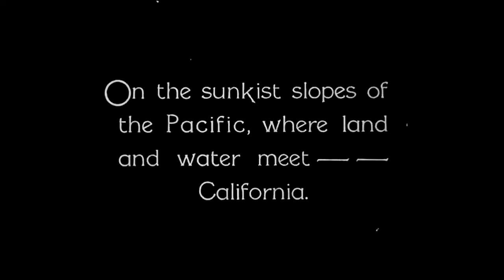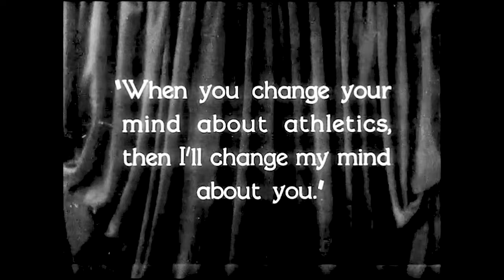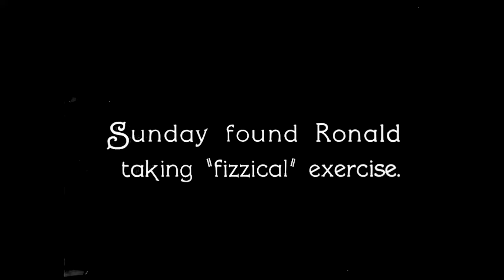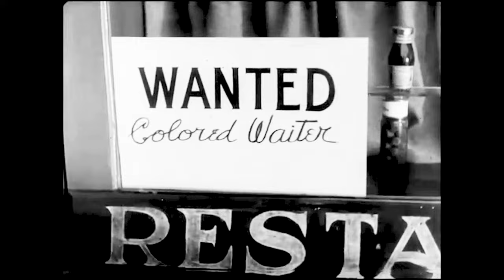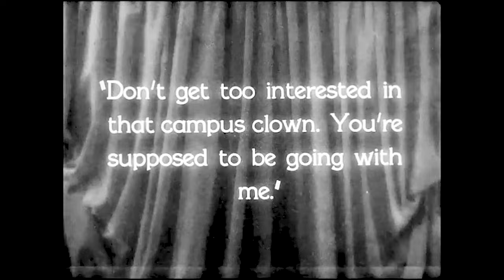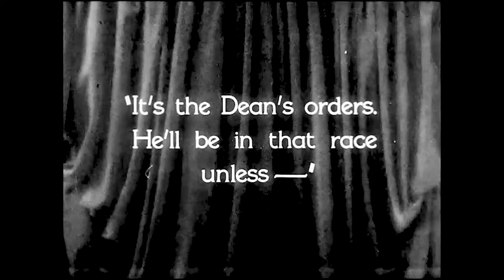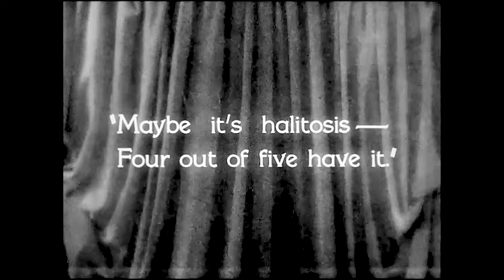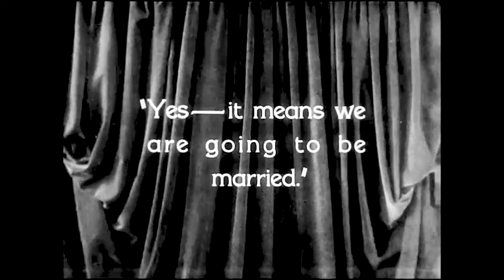COLLEGE (1927) 4K FULL MOVIE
College (1927) starring Buster Keaton

Buster Keaton plays Ronald, a college student who attempts to impress a pretty co-ed but instead makes a buffoon of himself at every sport imaginable.

Keaton helped write the textbook on comedy, and in College he gives us a master class. Running a brisk 65 minutes, College is sparse on story, heavy on gags. Keaton knew how to get straight to the good stuff.

Not Rated | 1h 6min | Comedy, Drama, Sport, Silent

Watch free movies on YouTube via APD!

Directors: James W. Horne, Buster Keaton (uncredited)
Writers: Carl Harbaugh (story), Bryan Foy (story)
Stars: Buster Keaton, Anne Cornwall, Flora Bramley

Release Date: November 1927 (USA)